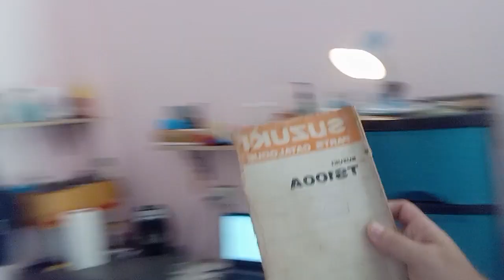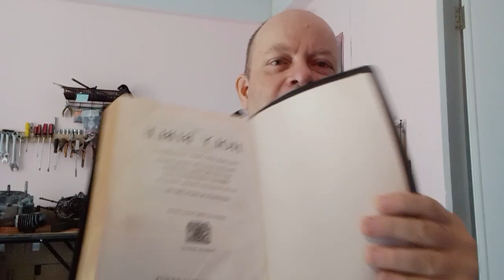Summen av Guds Ord er sannhet: Et oppgjør med vranglærere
Bibelen sier i klartekst at vranglærere som fører folk i fortapelsen skal komme inn i Guds forsamling, og at de i endetiden skal forårsake et stort frafall. Dette gjør de gjennom falske tegn, under og mirakler.

De peker på det materielle, det synlige, det jordiske, mens Kristus Jesus prekte betydningen av det evige, det himmelske, Guds RIke.
Det som kjennetegner falske lærere er at de er ute etter egen vinning, enten det er materiell rikdom eller makt over mennesker.
De bruker sine maktposisjoner til å beskytte den vranglæren de farer med, og bringer til taushet de som forsøker å protestere mot det som skjer og forkynnes.
I snillismens ånd har vi tillatt denne djevelskapen å overta nesten alle kirker og bedehus i Norge, og stort sett over hele verden.

Skriften alene - Sola Scriptura - er en av de viktigste grunnsteinene lagt av reformatorene som Martin Luther med flere.

Når folk inngår kompromisser med den sunne læren, så som å tillate kvinner å opptre som lærere og å utøve autoritet over menn i forsamlingene, er det en alvorlig synd!
Det er en spott mot KRISTUS SELV, som jo skal være Hodet for sitt legeme - forsamlingen.

Men i organisert menneskekontrollert kristendom er det ikke Jesus som er hodet, men mennesker.
Og bak disse menneskene er Satan selv.

Å inngå kompromisser med sannheten for å bli akseptert og å være populær blant mennesker er en stor feil som du MÅ omvende deg fra.